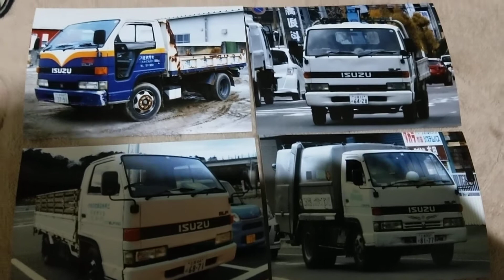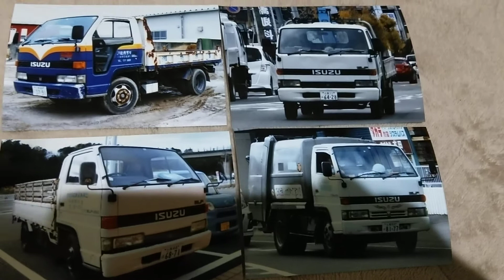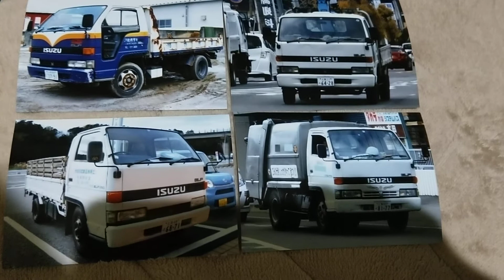いすゞエルフ4代目後期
解説あるので解説通りです